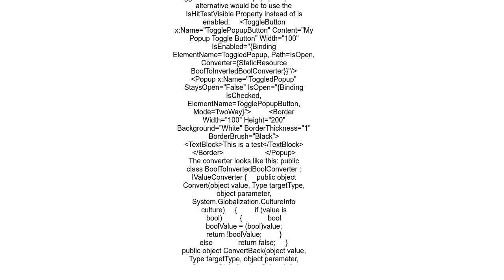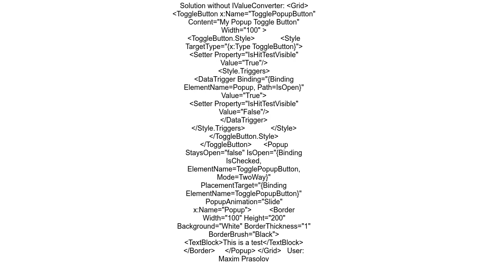How do I correctly bind a Popup to a ToggleButton